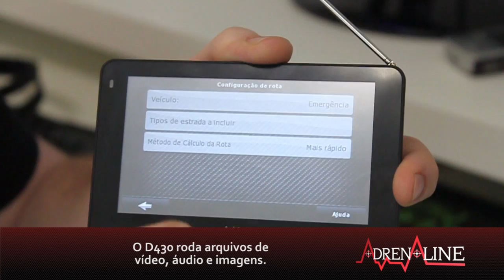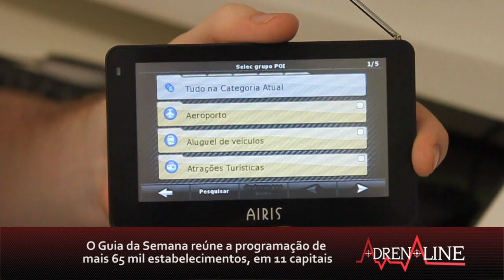Adrenaline Video Review: GPS Airis D430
Review em vídeo do GPS D430, da Airis.